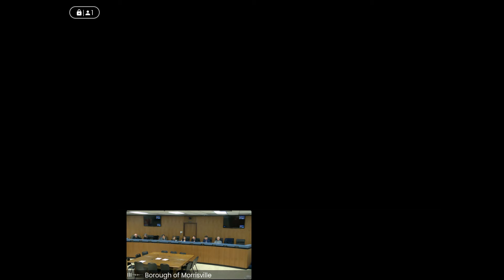Borough Council Meeting - 16 January 2024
Morrisville Borough, PA